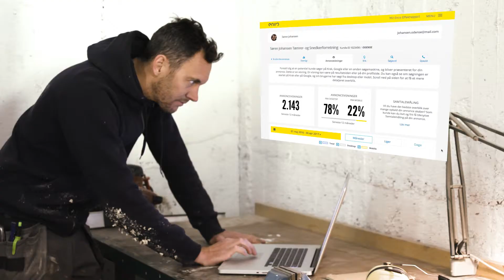Eniro Effektrapport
Du har utallige muligheder for at markedsføre din virksomhed online, men ofte er det svært at gennemskue, hvilke du skal vælge, og hvad du får for pengene. Hos Eniro får du svarene i din Effektrapport. Den viser, om dine markedsføringsomkostninger bliver opvejet af nye kunder og større omsætning.